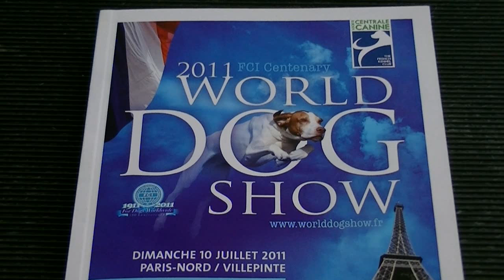boy world champion puppy